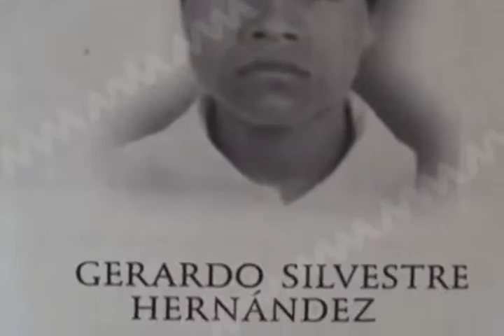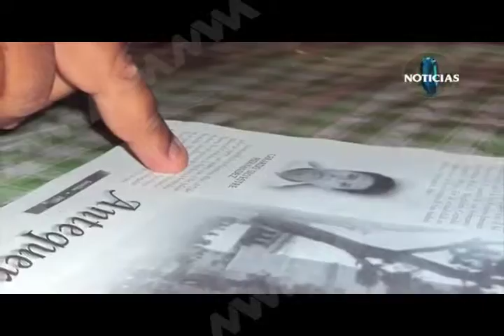PENA PEDERASTA MVM TELEVISIÓN